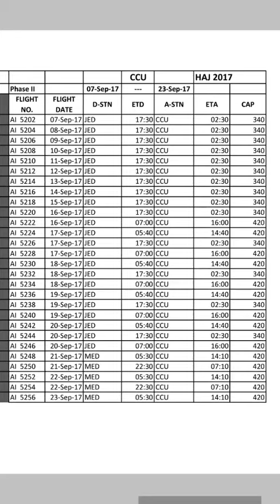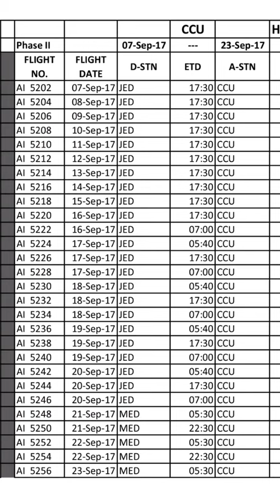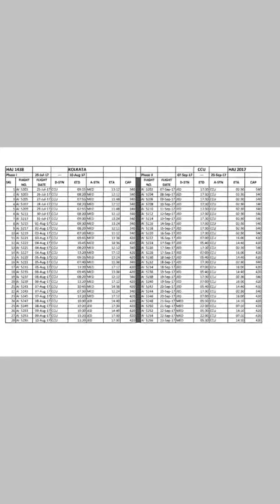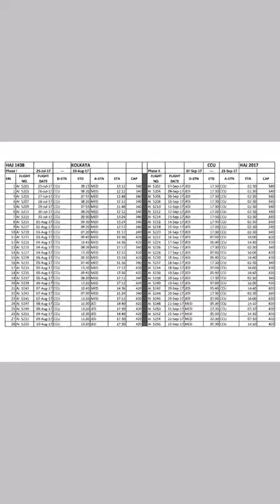Haj flight schedule 2017 of west bengal returning also new updates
New updated flights 2017 details and schedule returning also for hajis. Of west bengal